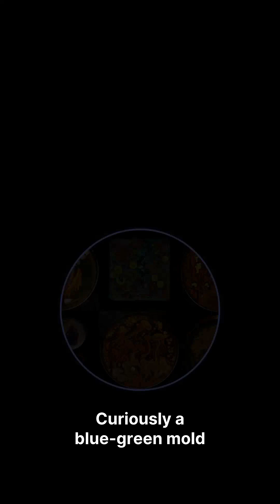Don’t scroll — this disgusting yellow mold just saved over 200 million lives. 🍄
What if I told you one of the grossest accidents in science history saved over 200 million lives?

In 1928, Alexander Fleming left a Petri dish on his messy lab bench — and what grew inside would change medicine forever. This fuzzy yellow mold became penicillin, the world’s first antibiotic, and turned deadly infections into treatable conditions.

Watch how a simple mistake transformed humanity’s fight against disease.

🔔 Stay curious — accidents might just be destiny.